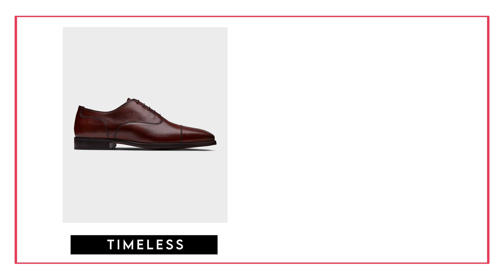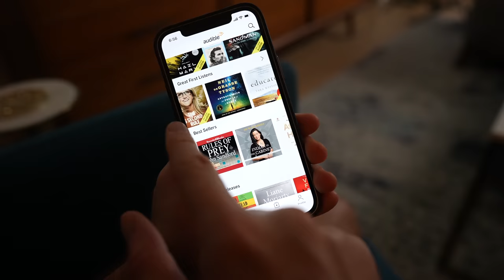Trendy or Timeless Interior Design? | Let's Talk About Boucle and Rattan...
In this video, I go over 5 items that I see trending in interior design and I discuss whether I think they are trendy or timeless!  sometimes it can be hard to spot a trend when you are in one and it's hard to tell what is going to stand the test of time and what is a fad that will die out quickly.

⏱   Timestamps:
00:00 - Trendy or timeless interior design
00:47 - A word from out sponsor - audible!
01:53 - Boucle furniture
03:23 - Open concept kitchen
05:05 - Handmade/vintage ceramics
06:48 - Spherical/ball pillows
08:33 - Rattan

➤ Amazon - Frame Television

campsite.to/nicklewis

👋  Heads up!